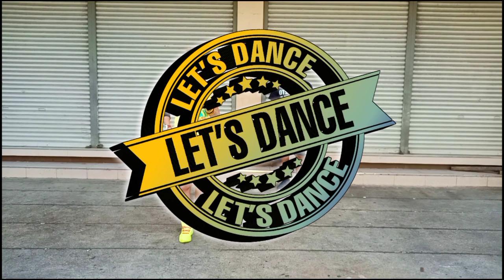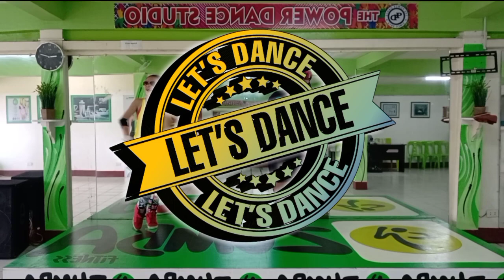1 HOUR DANCE WORKOUT | NON-STOP MUSIC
I hope you like this one,  you can add this dance routine to your playlist😊